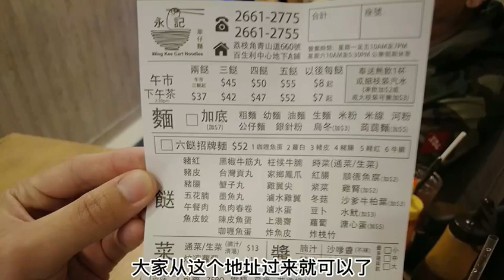【灣區博士沈永年】香港工廠區｜不一樣的車仔麵｜秘製糖心蛋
博士帶你睇「不一樣的香港」！
香港最地道既美食係乜？
相信「車仔麵」是唔少香港人心水之選
博士又會推介邊間店舖既「車仔麵」？
呢度既「車仔麵」有咩特色？

📞V+客戶服務投訴熱線：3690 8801📞

@VPlus大灣區筍盤王 【中山置業 | 中山樓盤 | 中山買樓】保利國際廣場R空間 | 岐江新城CBD | 自擁38萬㎡商業 | 四大公園環繞 | 總價35萬起

🏚歡迎蒞臨總店：九龍荔枝角長沙灣道932號興迅廣場9C（荔枝角地鐵站C出口直行200米）
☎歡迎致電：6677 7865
🏚中環豪宅旗艦店：香港中環德輔道中88-98號中環88二樓全層
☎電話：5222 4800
🏚沙田分店：沙田車站圍一號連城廣場7樓725號舖
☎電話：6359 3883